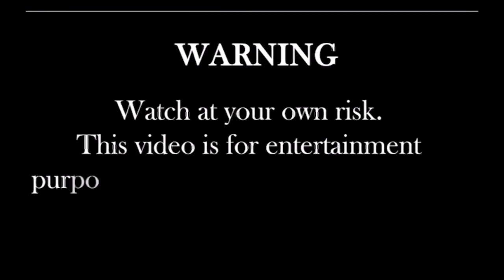NATOYSERYE: GIKAPOY SI NATOY (PART 1)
Natoy story relates to the people living in the remote areas in the Provinces. This deals with how they survive their lives in terms of many aspects, most especially in dealing with their education.